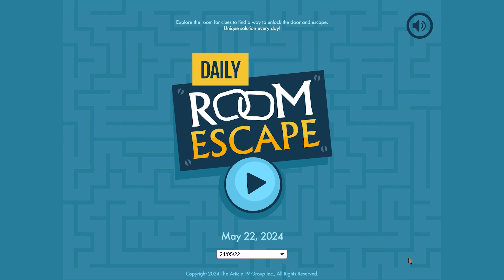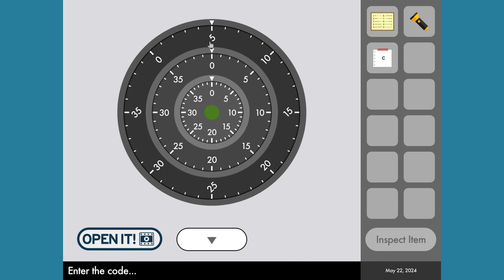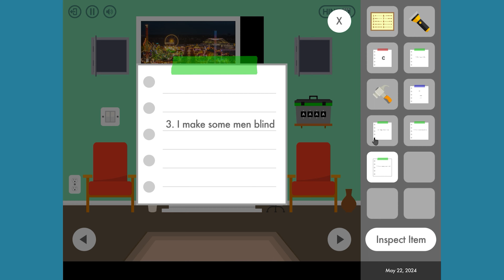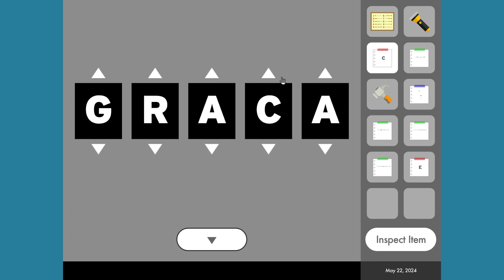Daily Room Escape - 22 May - 4K - Full Walkthrough - Crazygames